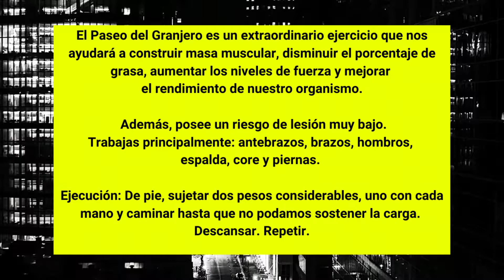PASEO DEL GRANJERO EN ARENA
SIN DUDA UN EJERCICIO EXTRAORDINARIO ES EL PASEO DEL GRANJERO, AQUÍ TE MOSTRAMOS COMO REALIZARLO.

Tips: Mantener la columna recta. Agarre centrado y firme. Core activado. Pasos cortos. Devolver la carga al suelo con la espalda erguida igual que al inicio.
Progresión: Comenzar con un peso bajo y distancia corta. Para luego ir aumentando poco a poco.

SI TE GUSTARÍA CONTAR CON LA AYUDA DE UN COACH VIRTUAL, VISITA NUESTRA WEB Y RECIBE ASESORÍA HOY MISMO.